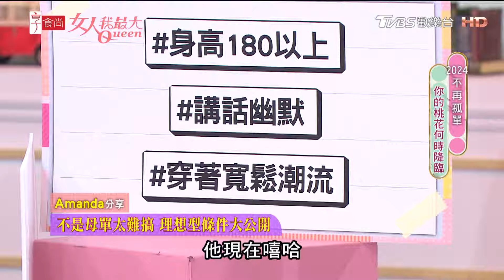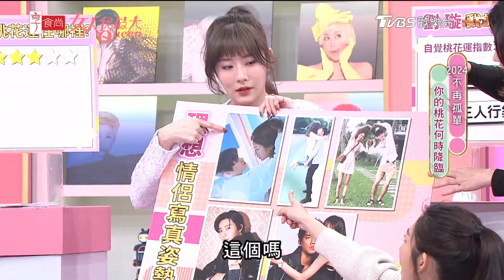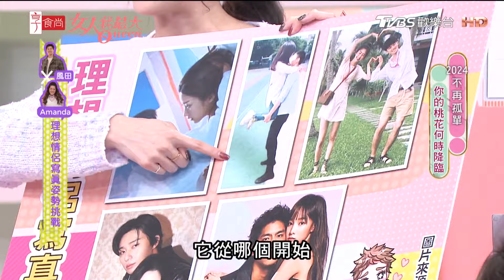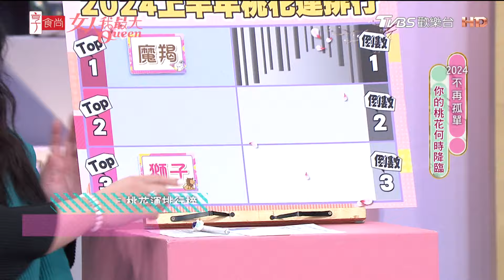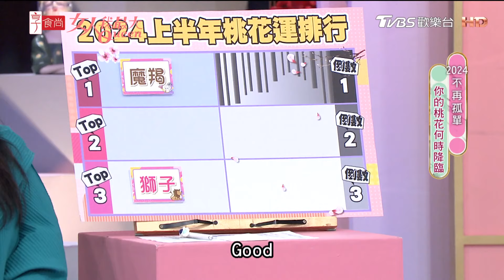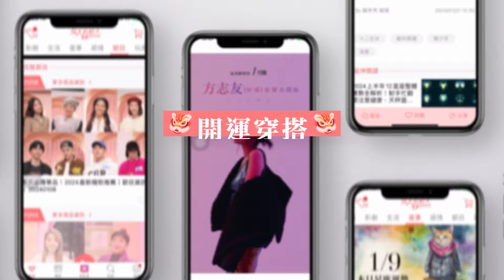Amanda脫單就看這一次？風田甜蜜金句好會撩？！女人我最大 20240202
『唐綺陽 開運系列』有看有準 有看有加持~！
『髮神吳依霖』拯救亂髮，看這個就知道！